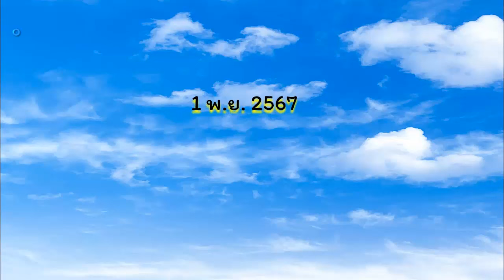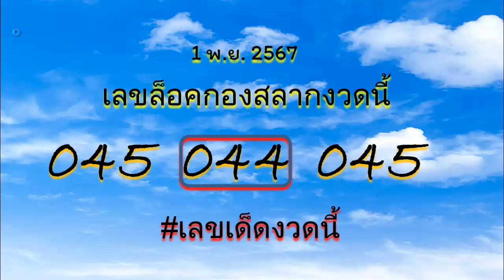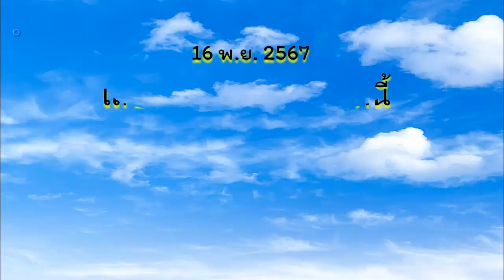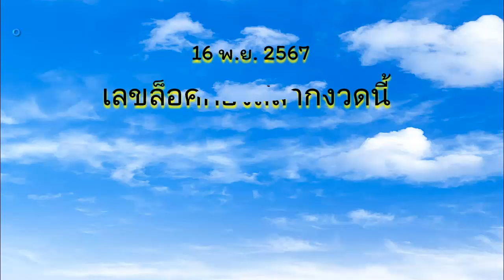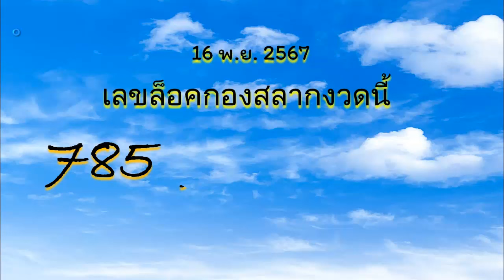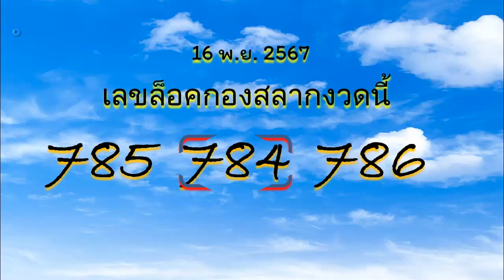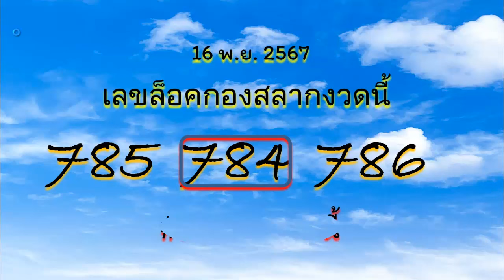3ตัวตรง8ชุดตรง ถ่ายทอดสดหวยลาว 8 พฤศจิกายน 2567 อัปเดตด่วน! หวยไทยรัฐงวดนี้ - เลขเด็ดที่ต้องตาม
"หวยไทยรัฐงวดนี้ - แนวทางเลขเด็ด งวดนี้มาแน่!",
"อัปเดตด่วน! หวยไทยรัฐงวดนี้ - เลขเด็ดที่ต้องตาม",
"หวยไทยรัฐงวดนี้มาแล้ว! เลขเด็ดที่หลายคนรอคอย",
"เปิดเลขเด็ด! หวยไทยรัฐงวดนี้ แจกแนวทางลุ้นโชค",
"หวยไทยรัฐงวดนี้ - ดูเลขเด็ด งวดนี้มีโอกาสรวย",